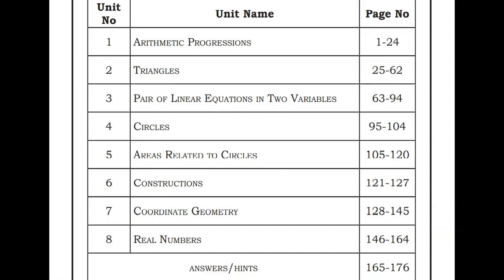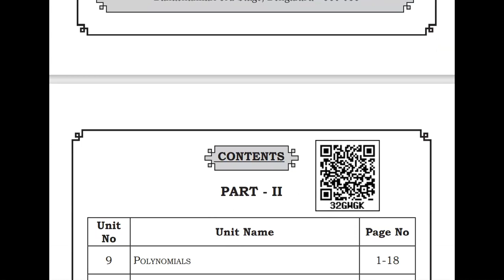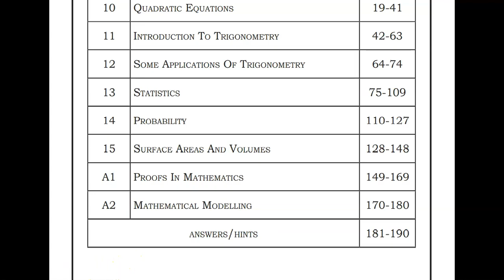Class 10 maths reduced syllabus | Karnataka Board | Shah Sir Classes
Dear students, we are starting a free initiative to crack the class 10 Board exam 2022.

In this video, we have suggested the important points which you must have to follow during preparation. All important questions & areas are covered.

Hope you find it helpful & interesting. Enjoy Learning!

👉 Admissions are open for the next academic year 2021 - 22
👉 Branches: Tannery Road / Shivajinagar, Bangalore
👉 Classes conducted from Class 6 to Class 12

✅ Student Care number - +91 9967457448 / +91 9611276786
👉 Call anytime to talk to Ever Shine Coaching Centre Counsellors for FREE expert guidance

All the above-mentioned topics are described interactively and efficiently so that the students could easily understand them.